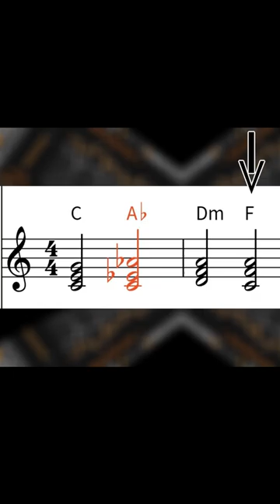What Is Modal Interchange?